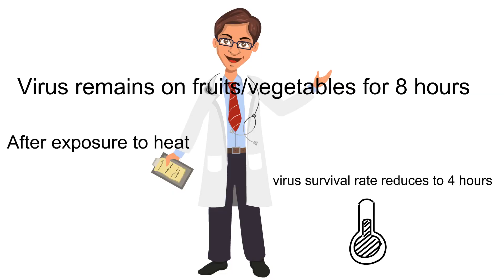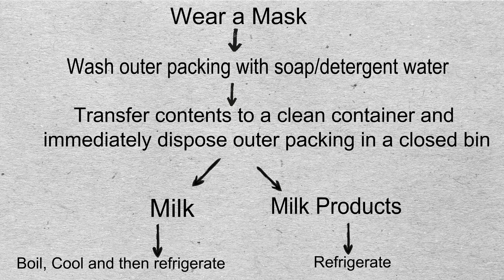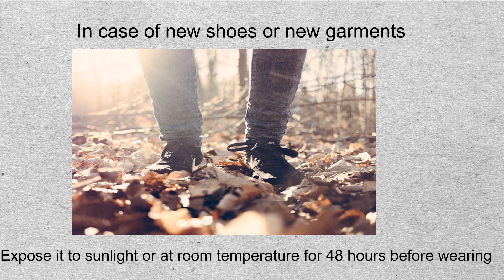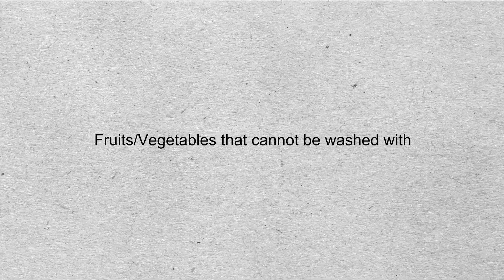Coronavirus/COVID-19: How to sanitize essential/non essential items & prevent from being infected?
This video describes the procedures to disinfect  items like fruits, vegetables, shoe, garments, milk and milk products, newspaper, books, cash(currency), courier/postal delivery, food ordered from outside etc